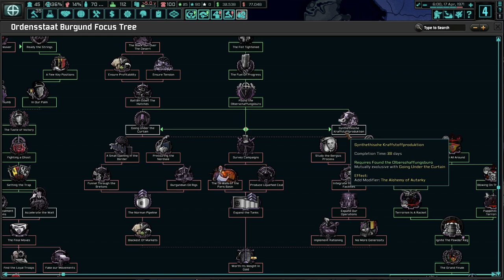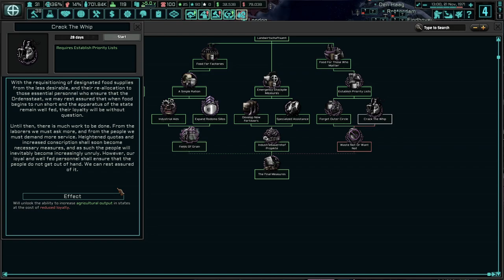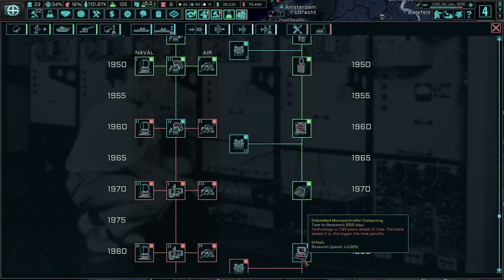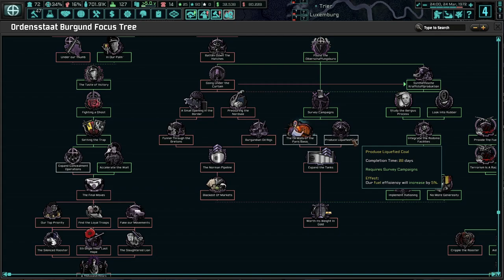A Disappointing End To Our Glorious Campaign! Hoi4 TNO: Last Days Of Europe, Burgundy #7